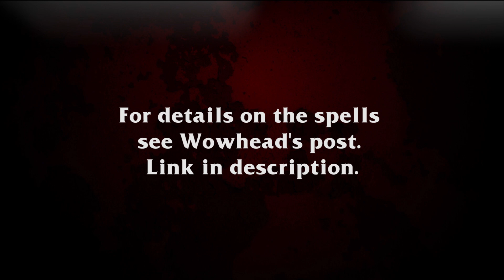World of Warcraft: Warlords of Draenor Priest Spell Effects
World of Warcraft: Warlords of Draenor brings several new spell effects for things like level 100 Talents, and more. For more information on the spell effects you're seeing,